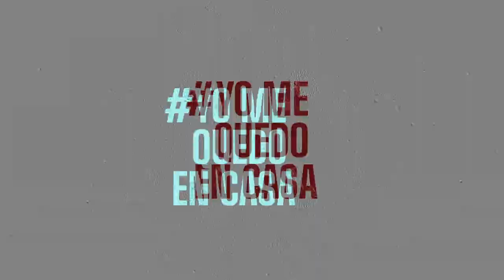DESDE CASA Analía Russo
Coordinadora de Educación para la Salud de la FHCSyS, nos explica sobre el Paradigma del Cuidado y la revalorización del derecho humano a la salud y a la vida.